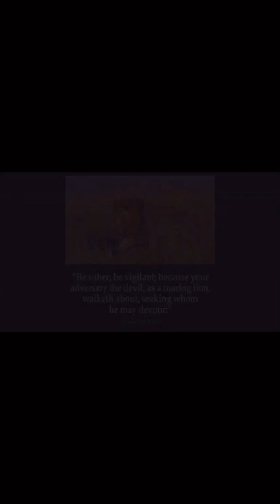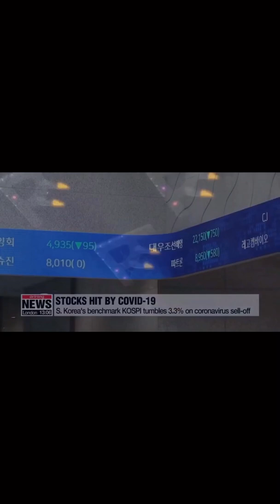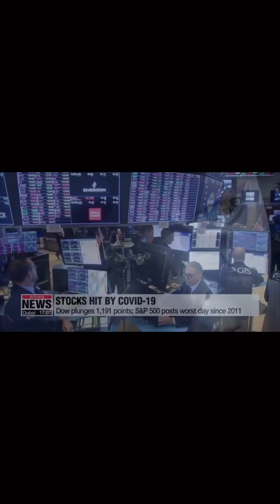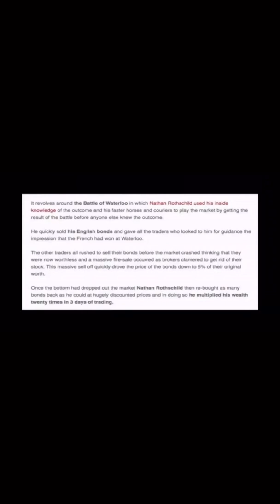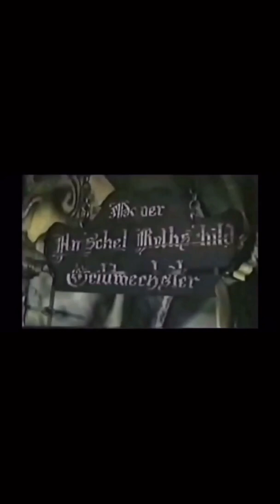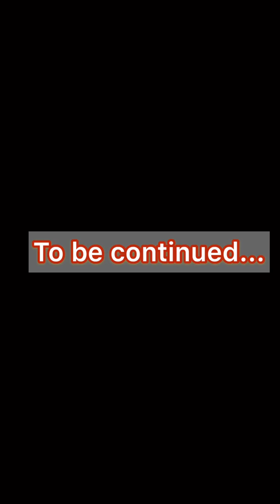Keep America Great Part One